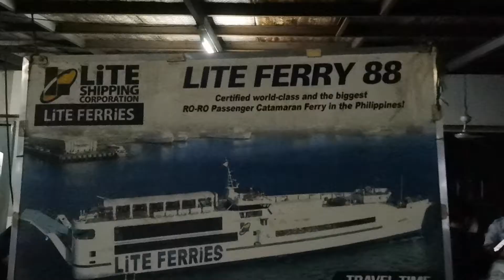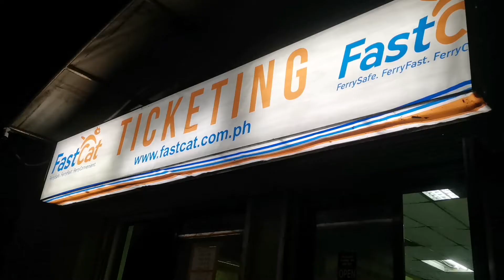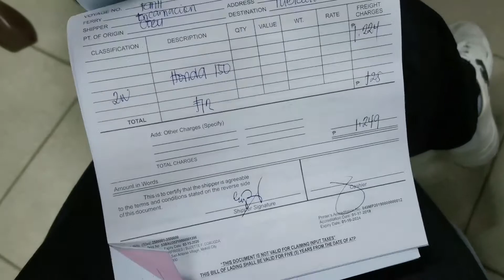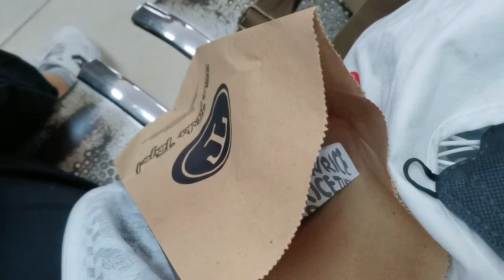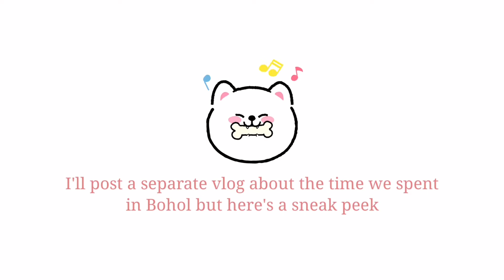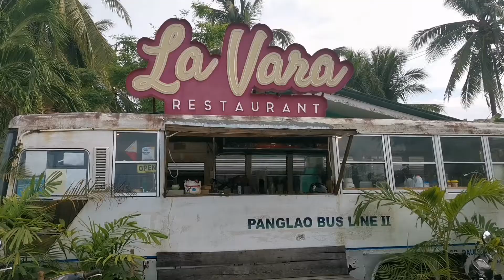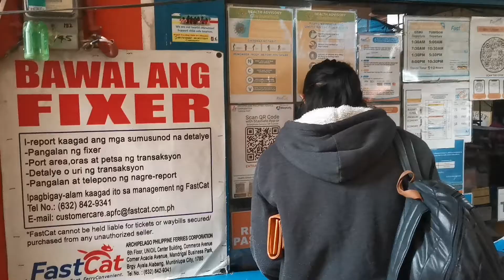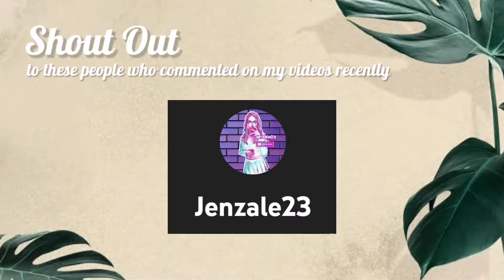Travel Guide: Cebu to Bohol with Motorcycle (requirements, ticket rates, fees, process, ferry sched)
Traveling to Bohol? Planning to bring your motorcycle for a much affordable, faster and easier mode of transportation on the island? BUT don't know how or where to get the best ferry price? Then this is the vlog for you!

Join us as we go to Bohol via Cebu and I'll guide you through the entire process, as well as show you the schedules, the fare and the fees.

At start of video..

At 47 seconds..

At 5 min 18 sec..

At 5 min 54 sec to end..

*Reuploaded video because I accidentally set the Premiere for the wrong time 😂*